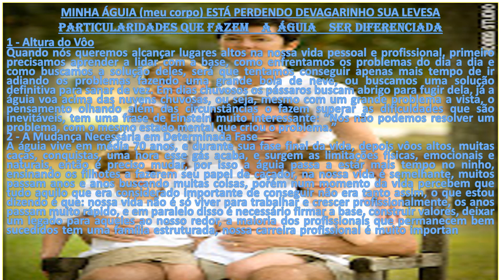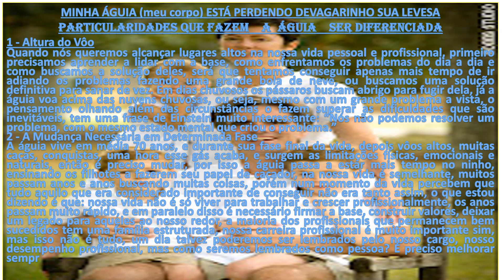5933 - A ÁGUIA NOS INSPIRA COMO RACIONAIS A COPIÁLA- theraio7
A ÁGUIA NOS INSPIRA COMO RACIONAIS A COPIÁ-LA Um canal ecumênico